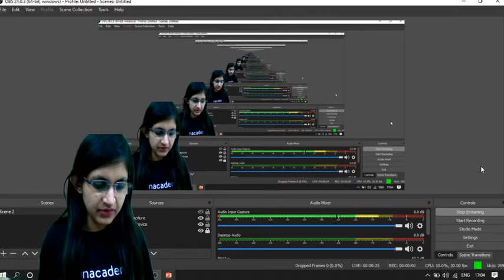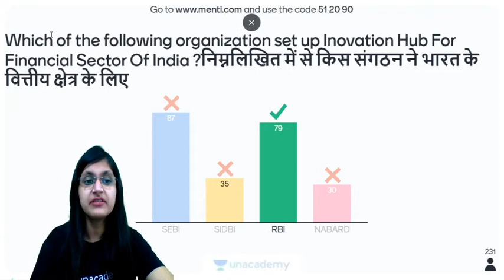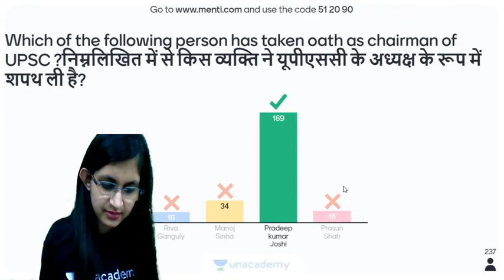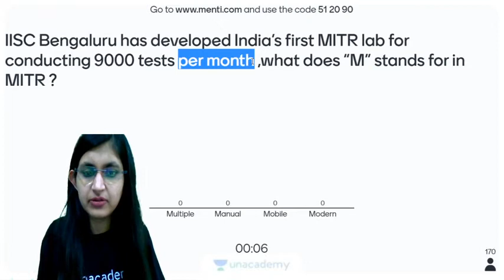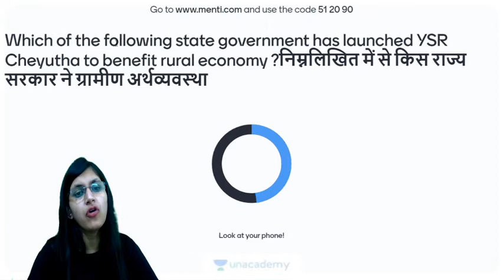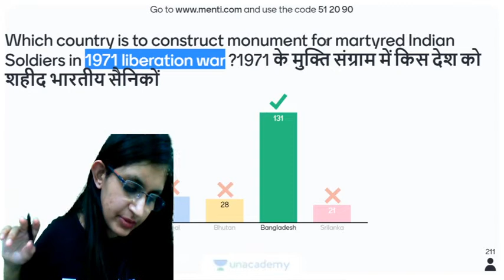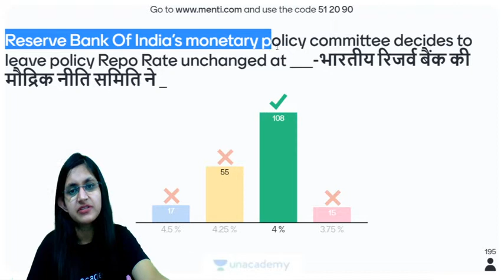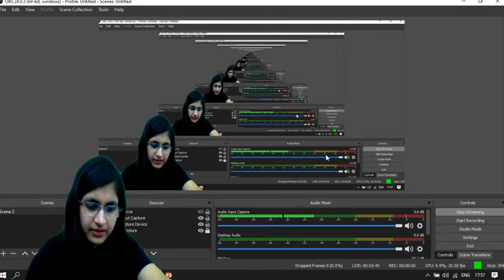5:00 PM - SSC, Railway & All Exams 2020 Live Quiz | GA by Sushmita Tripathi | GA Quiz (Day #66)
All Competitive Exams 2020 | GA Live Quiz | GA Quiz by Sushmita Ma'am | GA Questions for Banking Exams | GA Questions for SSC 2020 Exams | GA Questions for Railway 2020 Exams | All Exams GA Live Quiz

🚀 Sushmita Ma'am से पढ़े General Awareness

✿ Morning Shows:
05:00 AM - Current Affairs Quiz Show by Bhunesh Sir
06:30 AM - One Word Substitution & Idioms by Harsh Sir
07:00 AM - The Hindu Editorial Analysis by Vishal Sir
07:45 AM - फटाफट English by Harsh Sir
08:00 AM - Current Affairs Show by Bhunesh Sir
08:40 AM - Vocabulary Show by Harsh Sir

✿ All Competitive Exams:
05:30 AM - Maths Short Tricks by Prabal Sir

✿ IBPS RRB PO/Clerk 2020:
09:00 AM - Maths by Akask Sir
10:00 PM - Reasoning by Radhey Sir

✿ RRB NTPC 2019-20 (CBT-1):
09:00 AM - General Awareness by Rohit Sir
09:30 AM - General Science by Neeraj Sir
10:15 AM - Reasoning by Deepak Sir
11:00 AM - Maths by Sahil Sir

✿ RRB Group D 2019-20:
12:00 PM - General Science by Priya Ma'am
12:30 PM - Maths by Sahil Sir
01:00 PM - General Awareness by Bhaskar Sir
01:30 PM - Reasoning by Hitesh Sir

✿ IBPS RRB PO/Clerk 2020 (Prelims) Crash Course:
02:00 PM - Reasoning by Puneet Sir
03:00 PM - English by Vishal Sir
04:00 PM - Maths by Arun Sir

✿ All Exams Daily Live Quiz:
05:00 PM - General Awareness by Sushmita Ma'am

✿ SSC/Banking/All Exams
05:00 PM - English by Aisha Ma'am

✿ Daily Current Issues:
05:45 PM - Current Issues by Krati Ma'am

✿ All Competitive Exams:
07:00 PM - GA/Current Affairs by Bhasker Sir

✿ SSC CGL 2020 Foundation Course:
06:00 PM - GK by Priya Ma'am
06:30 PM - Reasoning by Deepak Sir
07:00 PM - English by Sandeep Kesarwani Sir
08:00 PM - Maths by Dhasu Sir

✿ SSC JE 2019-20 (Technical) Crash Course:
03:00 PM - Mechanical Engg. by Neeraj Sir
10:00 PM - Electrical Engg. by Ashish Sir
10:00 PM - Civil Engg. by Sandeep Jyani Sir

✿ All Competitive Exams:
09:00 PM - English by Anchal Ma'am
09:00 PM - Math by Rahul Sir
11:00 PM - GK by Bhasker Sir
12:00 AM - GK Quiz by Sushmita Ma'am

1. One Subscription, Unlimited Access
2. Learn from your favorite teacher
3. Real time interaction with teacher
4. You can ask doubts in live class
5. Limited students
6. Download the videos & watch offline